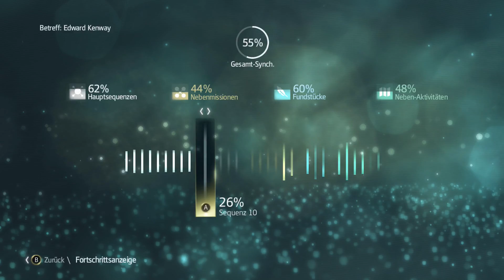Assassin's Creed IV - Black Flag (Xbox One) - Gameplay #32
ÖFFNEN!

Hier gibt eine Übersicht zu meinen hochgeladenen Spielen, Infos zu mir Schaut mal vorbei!

Danke!